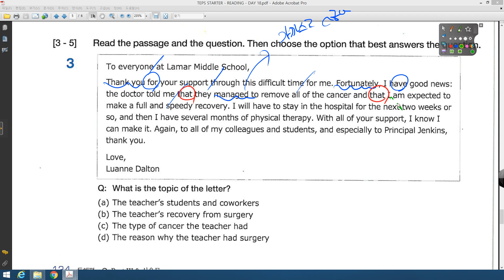TEPS STARTER DAY 18 PRACTICE 03